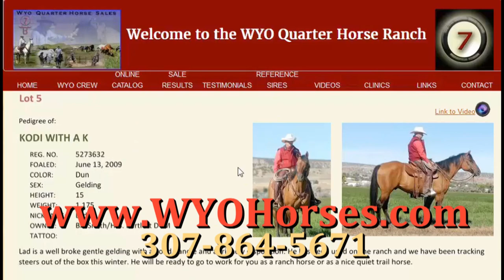WYO Quarter Horse Sale May 18 2019